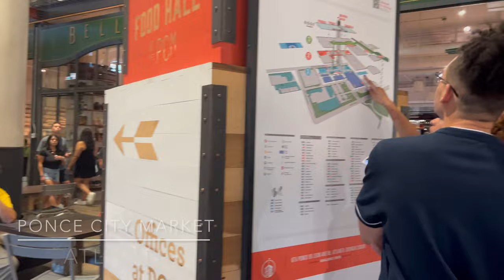BIRTHDAY VLOG IN ATL!!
Hey y'all!

My Birthday Is Here! I'm 24! I didn't do too much this year for my birthday but I hope you guys enjoy this little vlog in Atlanta! Thank You For Your Support.